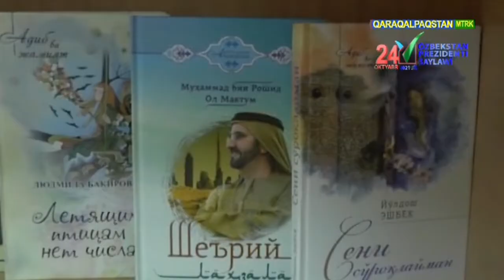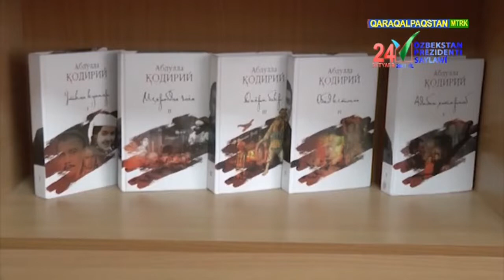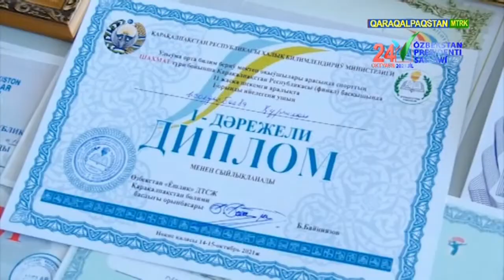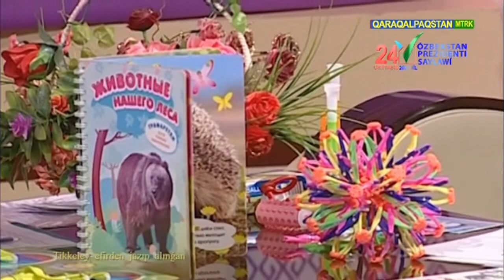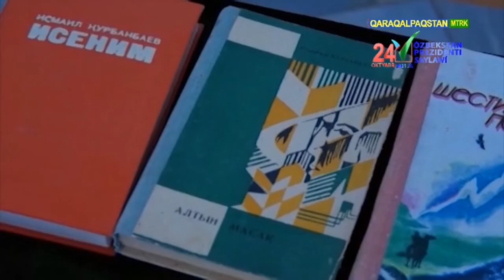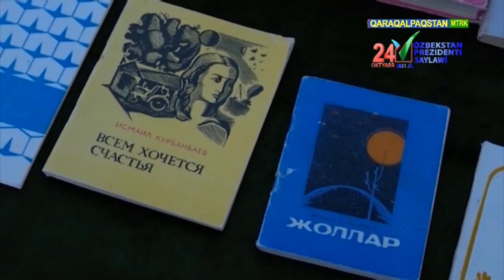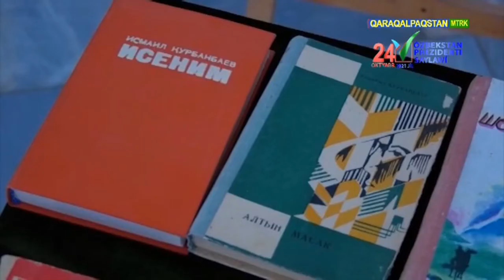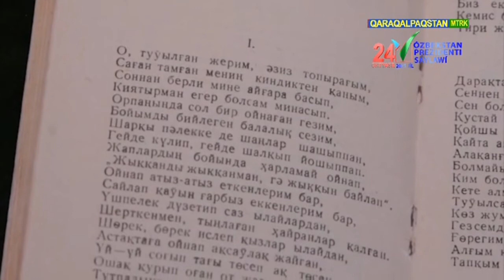22.10.2021 - Assalawma áleykum, Qaraqalpaqstan!